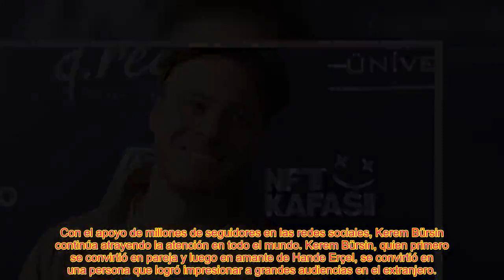A medida que Kerem Bürsin se vuelve popular, ¡prefiere encogerse como persona!